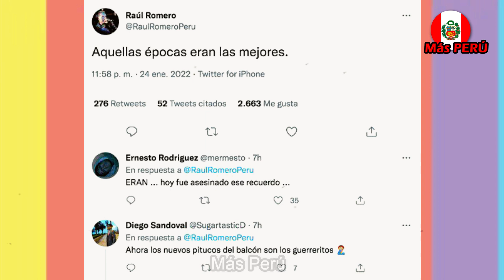RAUL ROMERO Indignado por el Estreno de HABACILAR 🤬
➤ Comenta y Dale MeGusta

Raúl Romero se pronuncia tras el estreno de Esto es Habacilar.
Raúl Romero tuiteó un mensaje donde mostró estar de acuerdo con el público.